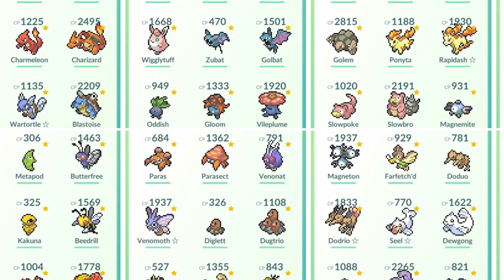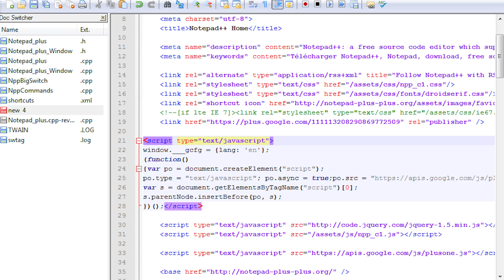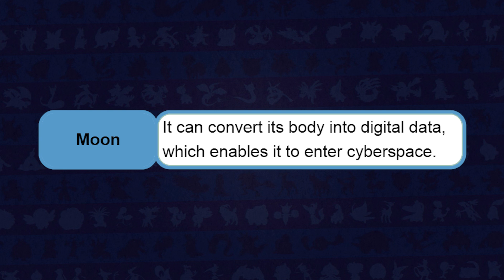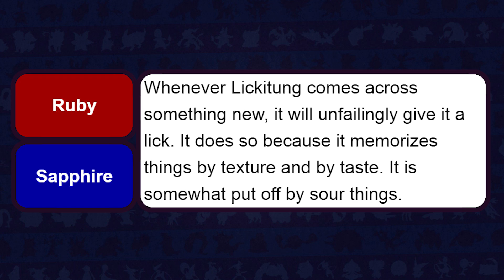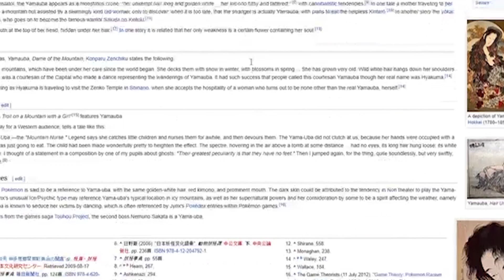Top 5 | Strangest Kanto Pokémon | Mr1upz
Some weird creatures in the deep...